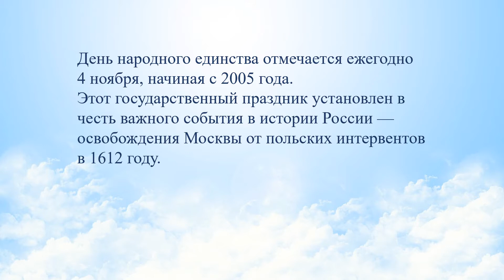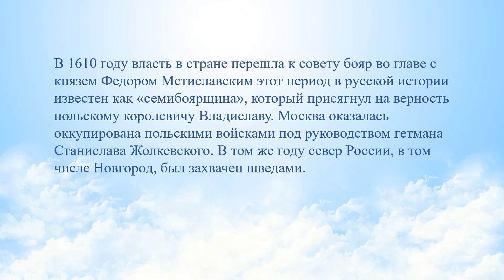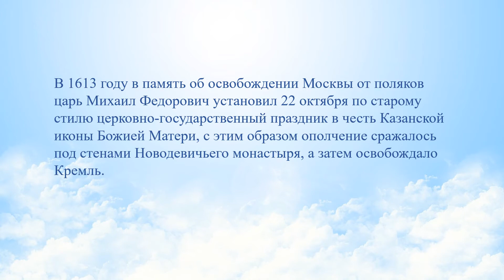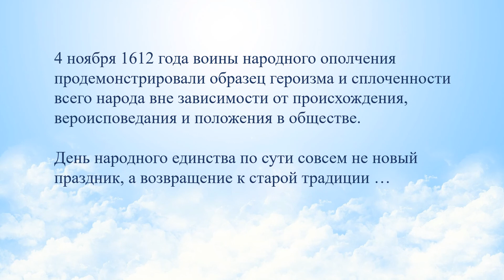4 ноября День народного единства, презентация PowerPoint полная версия без звука.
4 ноября День народного единства, презентация PowerPoint полная версия без звука. Задержка слайдов 10 с., при демонстрации, проведении лекций-бесед, используйте паузу.
Фоновое звуковое сопровождение можно включить параллельно.